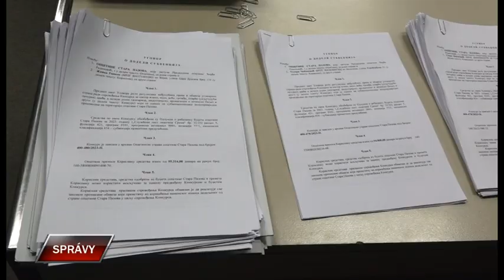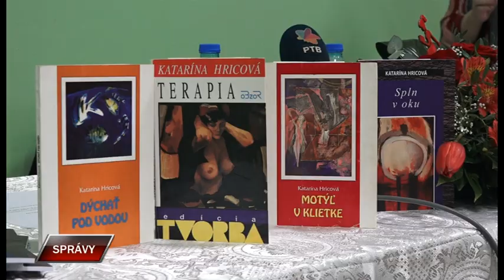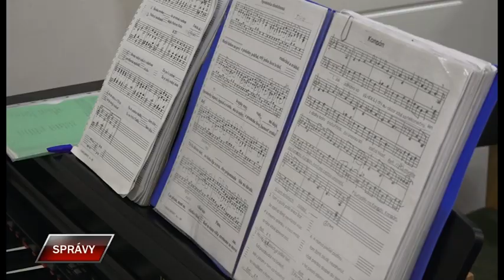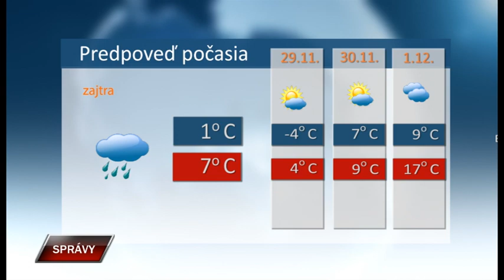Spravy 27 11 2023